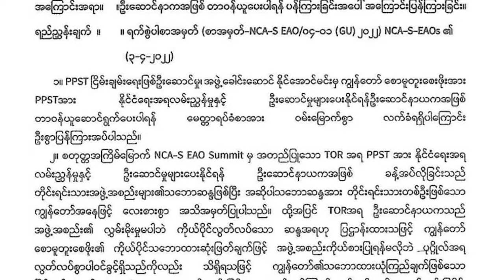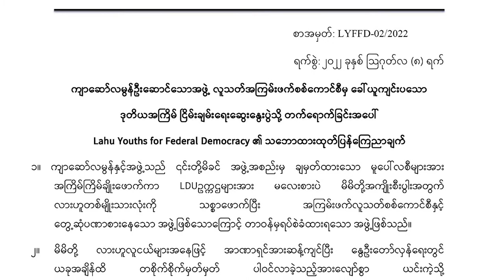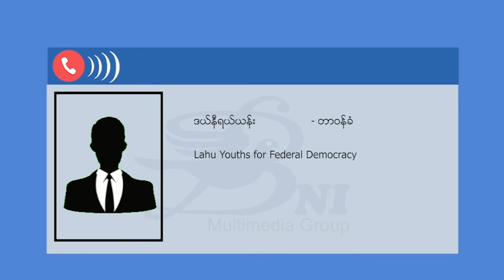တိုင်းရင်းသား ဘာသာ သတင်းအစီအစဉ် ( ၂၉ - ၈ - ၂၂ )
ငြိမ်းချမ်းရေးလုပ်ငန်းစဉ်ဦးဆောင်အဖွဲ့ PPST ရဲ့ ဦးဆောင်နာယကတာဝန်ကို ကရင်အမျိုးသားအစည်းအရုံး KNU ဥက္ကဋ္ဌ ဗိုလ်ချုပ်ကြီး စောမူတူးစေးဖိုးက လက်ခံလိုက်ပါတယ်။

စစ်ကောင်စီနဲ့ ဒုတိယအကြိမ် သွားရောက်တွေ့ဆုံတဲ့ လားဟူဒီမိုကရက်တစ် အစည်းအရုံးက ကျာဆော်လမွန်နဲ့အဖွဲ့ဟာ လားဟူတွေကို ကိုယ်စားမပြုဘူးလို့ လူငယ်အဖွဲ့တစ်ဖွဲ့က ထုတ်ပြန်ပါတယ်။

ရှမ်းပြည်နယ်က မီဒီယာ ၈ ခုကို ပအိုဝ်းပြည်သူ့စစ်အဖွဲ့က အကြမ်းဖက်မီဒီယာတွေလို့ စွပ်စွဲလိုက်ပါတယ်။